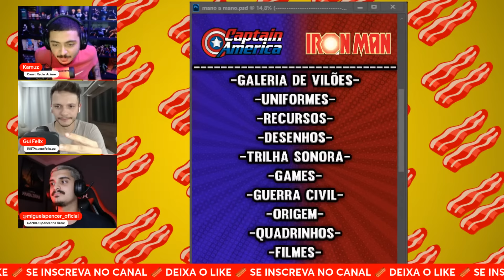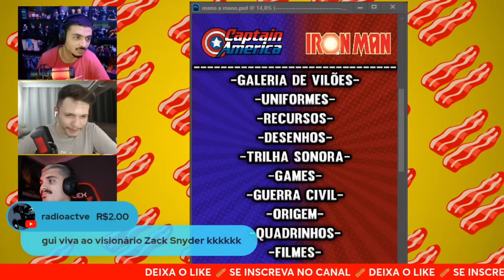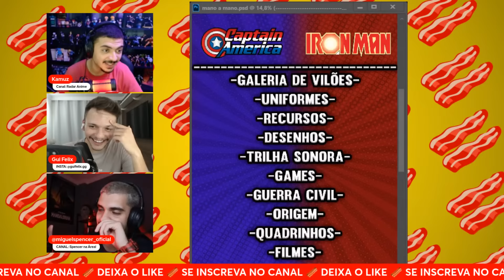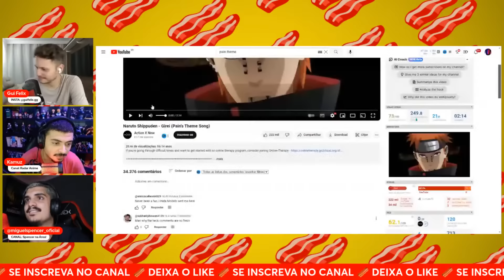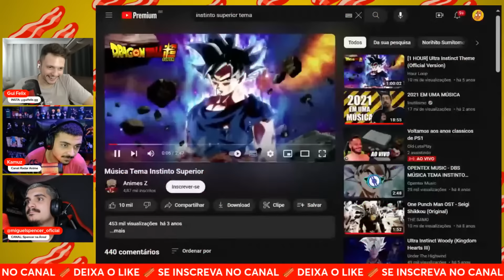MANO A MANO: CAPITÃO AMÉRICA VS HOMEM DE FERRO : QUAL É O MELHOR VINGADOR? - BACON LIVE #59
Spencer: @miguelspencer_oficial
Kamuz: @radar_anime
Gui Felix: @guifelix.gg